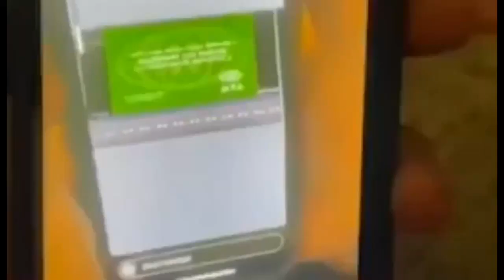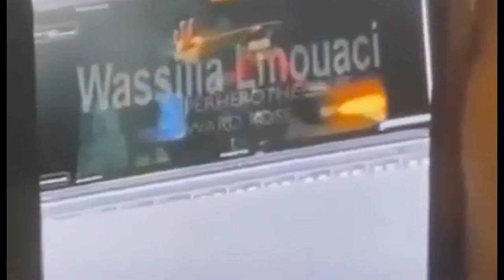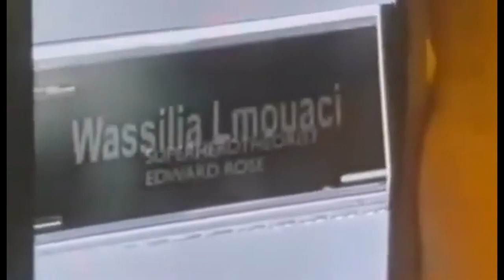SPIDERMAN NO WAY HOME REAL LEAKED TRAILER (Real Unfinished Trailer Leak)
You can just see that it is real. No fan made funny business in here. We are probably going to get the official trailer within next week. Cheers!